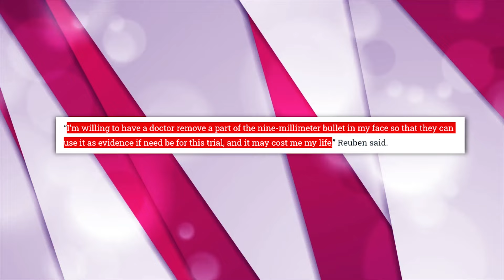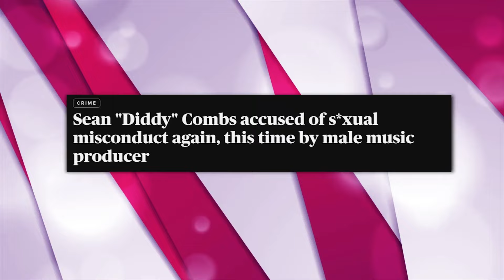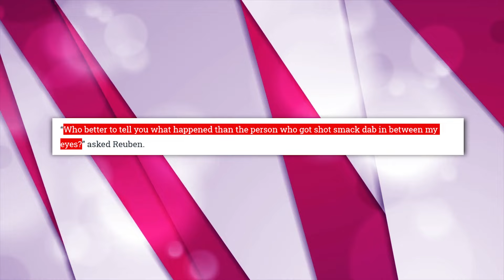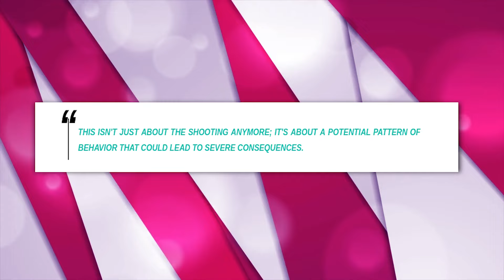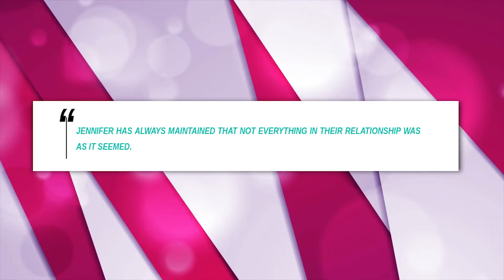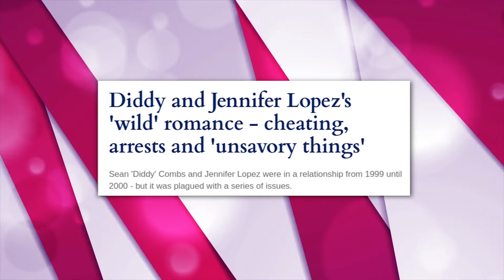Diddy Named MAIN SUSPECT In 1999 Shooting After NEW Evidence REVEALED!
Hold on tight because this is the bombshell of the century! Diddy, the legendary music mogul, is back in the hot seat with a scandal that could end his career forever!

1. The videos have no negative impact on the original works.
3. The videos are transformative in nature.
4. We use only the audio component and tiny pieces of video footage, only if it's necessary.